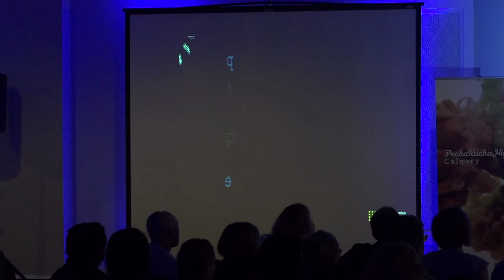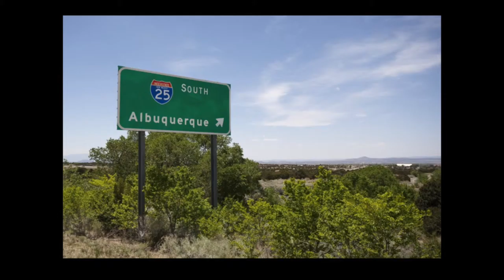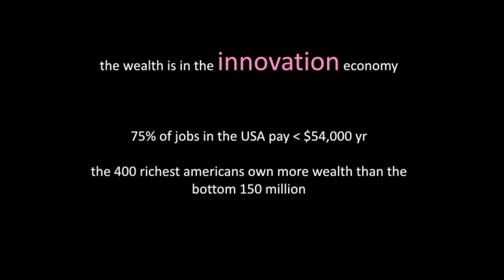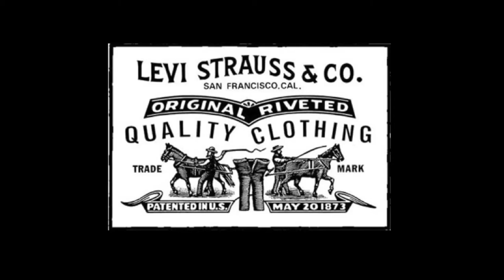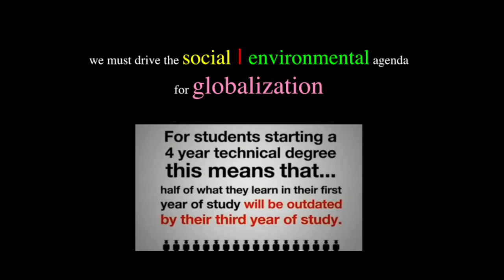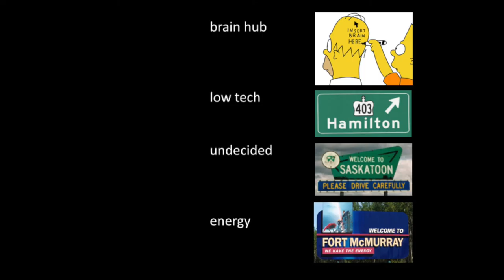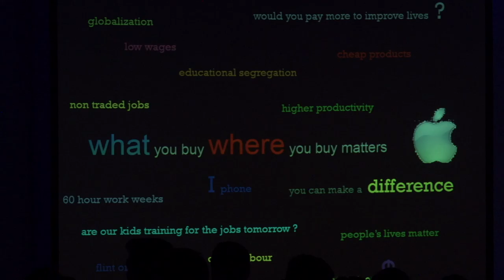Rollin Stanley - PechaKucha Night Calgary #22